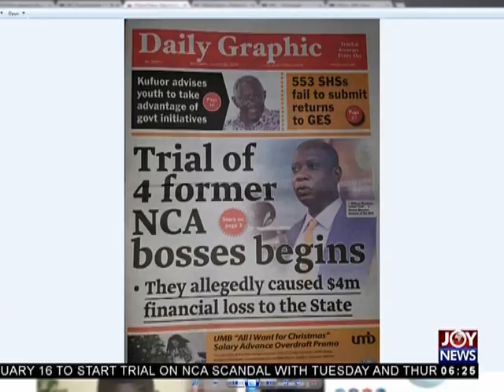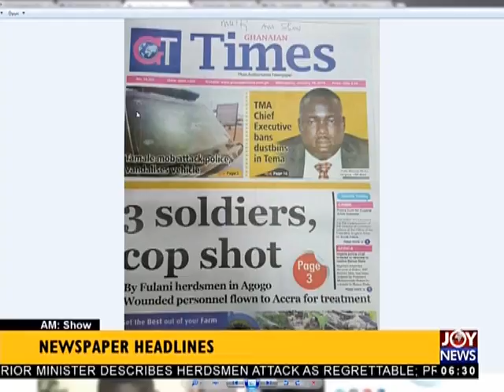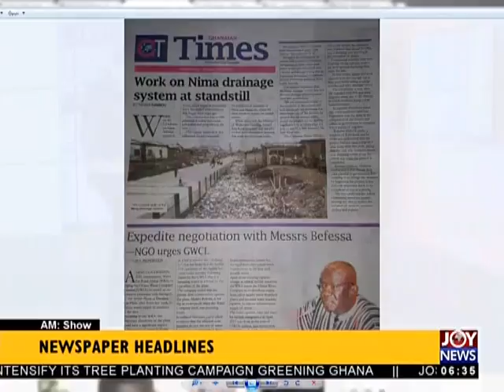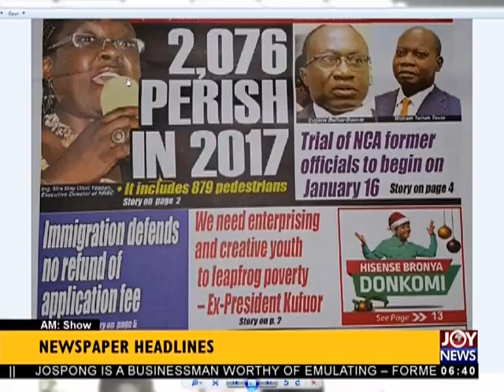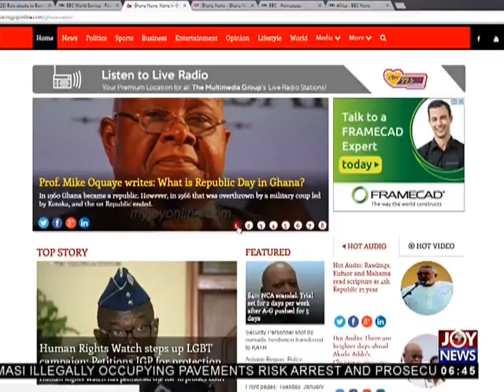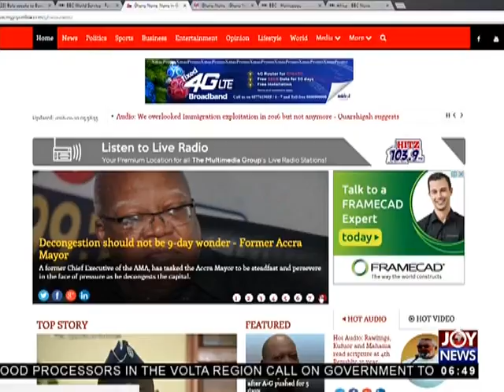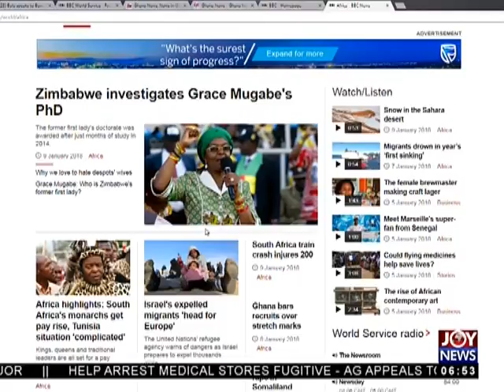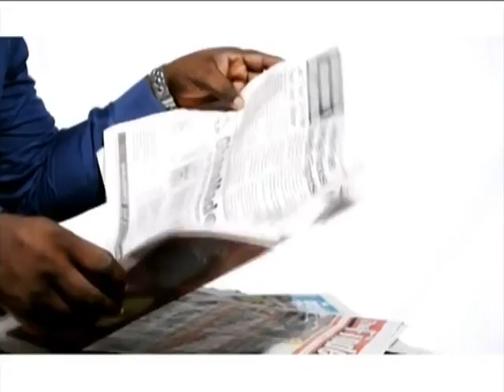AM Show Newspaper Headlines on JoyNews (10-1-18)